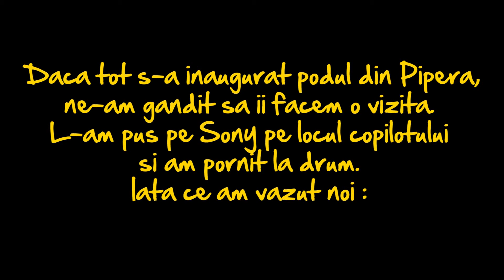Deschiderea podului din Pipera 30.04.2012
Dl Oprescu a dat drumul la pod sa se bucure romanul. Doar ca romanul e inca la mare si la munte. Vedem mai spre sfarsitul saptamanii viitoare.